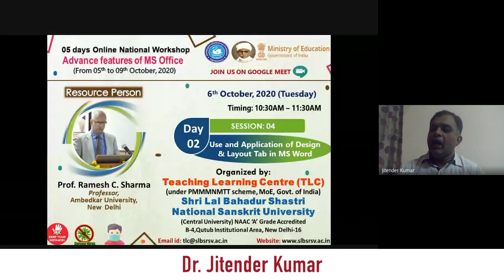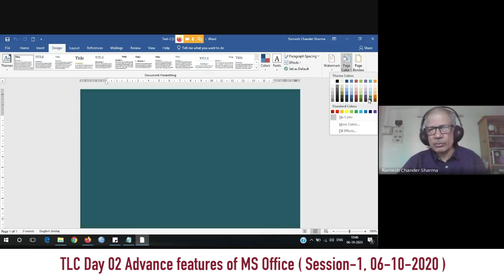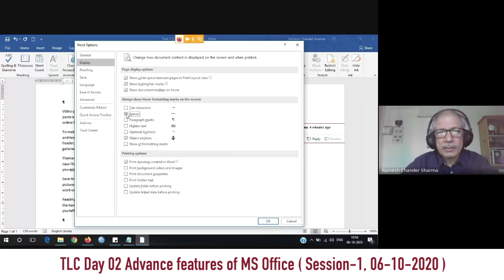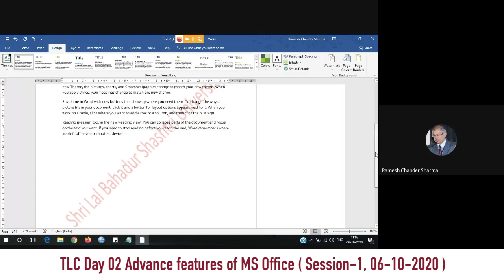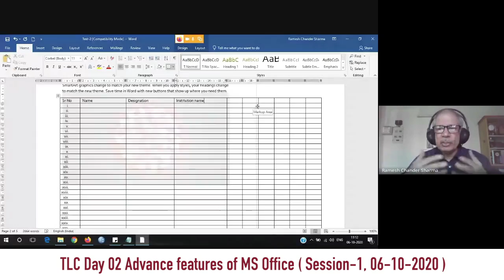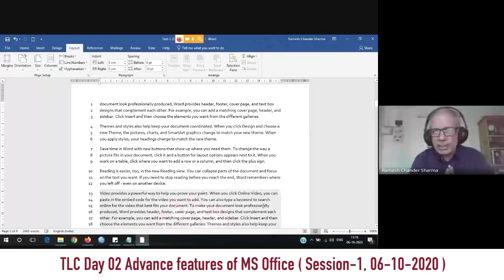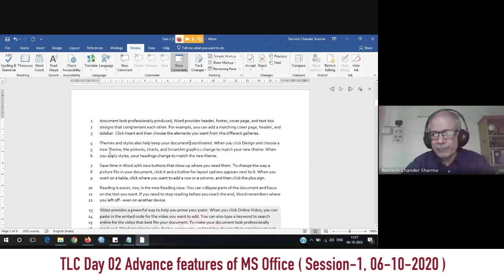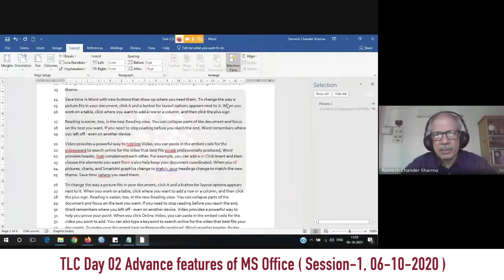Advance features of MS Office PH 4-8 Day-2 S1 I Dr. Ramesh Chander Sharma 06.10.2020